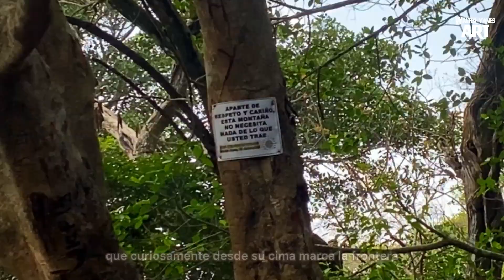Volcan Chingo | Guatemala 🇬🇹- El Salvador 🇸🇻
Escalando un volcán con funciones fronterizas!!